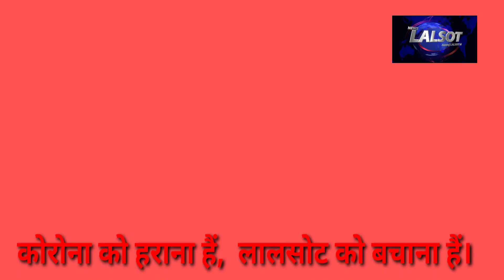लालसोट में खुले बाजार, अनाज मंडी में नीलामी शुरू। डॉ किरोड़ी लाल मीना कि दिया ज्ञापन।